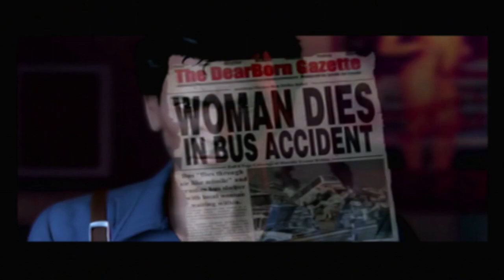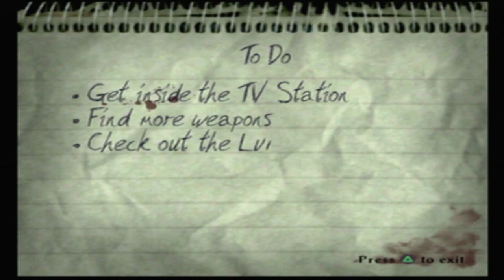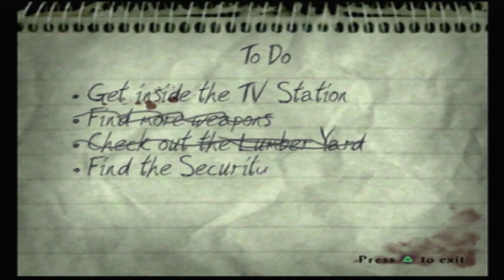(Lets Play) Evil Dead: A Fistful of Boomstick - PS2 PART 1 Dearborn, Michigan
Since we're in the spooky month, I figured I'd play a spooky game.
In this video watch me get through ass eating zombies.